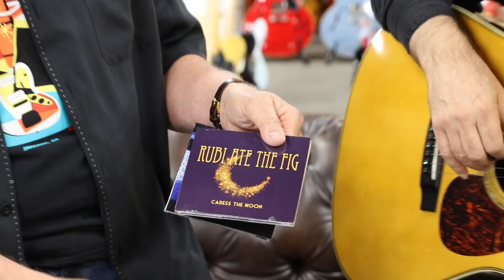Marc Mann playing a Tom Petty Limited Edition Martin Guitar at Norman's Rare Guitars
JOIN US NEXT WEEK ON JULY 3RD | CALIFORNIA SAGA 2

Rock Cellar Productions presents the “California Saga 2” - an all-star charity concert benefitting the homeless. Performing classic songs and music of California, the Tribe Band will be joined by Rock ‘n Roll Hall of Famers David Crosby and Al Jardine, plus Jesse Colin Young of The Youngbloods, Grammy-winning guitar legend Albert Lee, members of the Immediate Family: Danny “Kootch” Kortchmar, Waddy Wachtel, Leland Sklar, and Steve Postell.

Hosting the evening as Co-Masters of Ceremonies will be Musical Artist-Entertainer-Homelessness Activist, Judith Owen, and Derek Smalls (formerly of the band, formerly known as Spinal Tap). Other featured musical guests include drummer Steve Ferrone (Tom Petty & the Heartbreakers), guitarists Jason Sinay (The Dirty Knobs), Laurence Juber (Paul McCartney & Wings), David Marks (Beach Boys), and Freebo (Bonnie Raitt), Rosemary Butler (Jackson Browne), actor/singer Rob Morrow, and more.
The Tribe is a collective of 30+ session and touring musicians and singers who, together with celebrated artists, perform annual concerts to raise money to bring aid, care, and comfort to those experiencing homelessness, especially children and families.

Supporters of the concert not only enjoy a night of great talent, but being part of the bigger picture – one that embraces a cross section of our community, which includes California’s homeless. Proceeds from this event will benefit the Get Together Foundation, a non-profit organization committed to action, delivering aid, care, comfort, and music to our community’s most vulnerable residents, along with our partner organizations Hope of the Valley Rescue Mission, and the Midnight Mission, all committed to making a difference in our community.

The concert will take place at the Theatre at Ace Hotel in downtown LA on Wednesday, July 3, 2019, 8:00pm, doors at 6:30pm. There will be a silent and live auction with unique memorabilia and experiences. Proceeds from this significant fundraising effort will go directly to fund programs helping families and individuals in need.

MORE GUITAR VIDEOS/LESSONS/CONCERTS/ETC.
Or DOWNLOAD THE FREE APP!

NEW WEBSITE IS NOW UP!!! NEW SHIRTS, AND MORE GUITAR INVENTORY GOING UP DAILY!!!